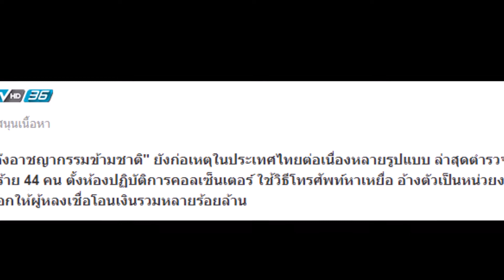จับแก๊งคอลเซ็นเตอร์ข้ามชาติ "หลอกโอนเงิน"